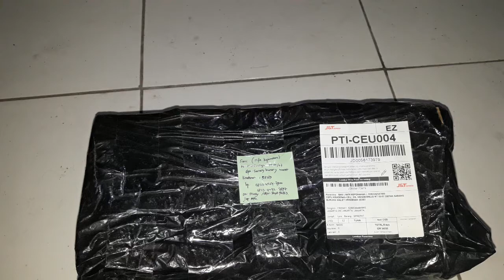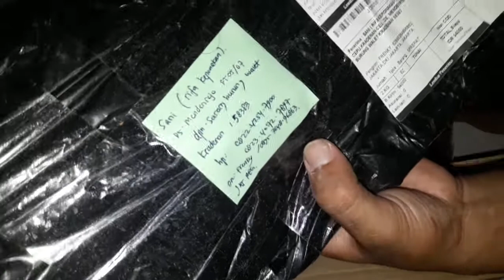Mudguard Shark Power CBR 150 ABS